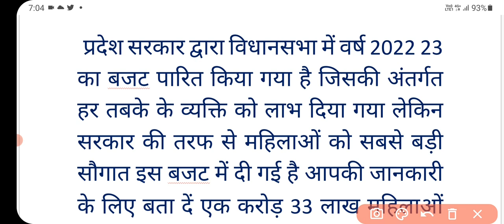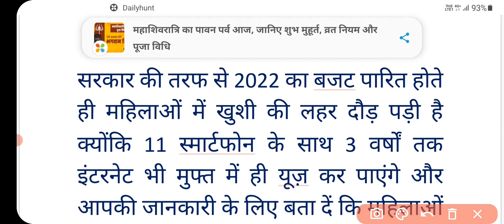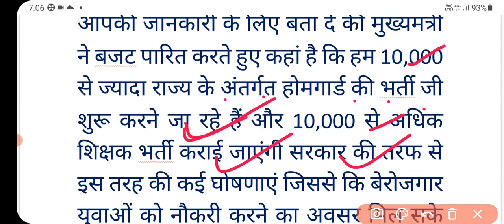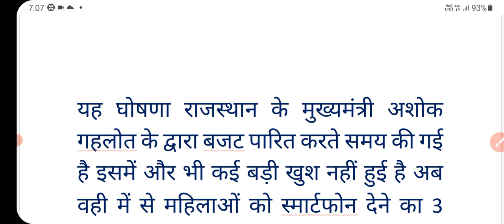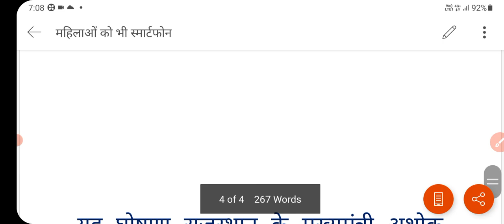महिलाओं को स्मार्टफोन 3 साल तक फ्री || देखिये किसे मिलेगा लाभ | news